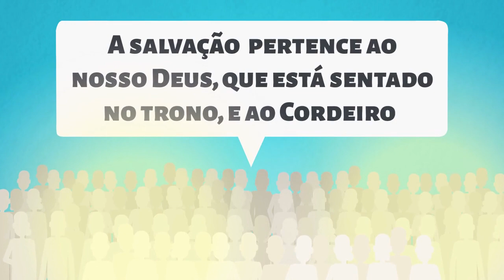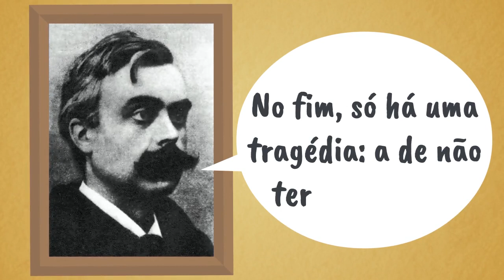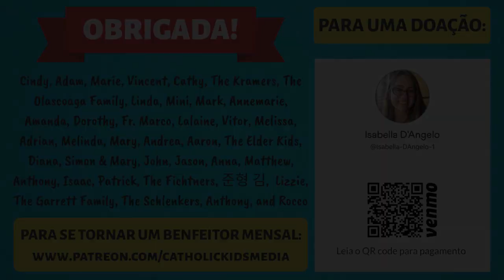Crianças Católicas - Vivendo como os Santos! Solenidade de Todos os Santos Ciclo A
Vivendo como santos! Uma divertida reflexão católica para crianças com base nas leituras da Solenidade de Todos os Santos.

UMA NOVA REFLEXÃO A CADA SEXTA -FEIRA.
Conteúdo original de Isabella D'Angelo

00:00 Título
00:13 Primeira Leitura
01:56 Salmo
02:48 Segunda Leitura
03:36 Evangelho
04:39 Reflexão